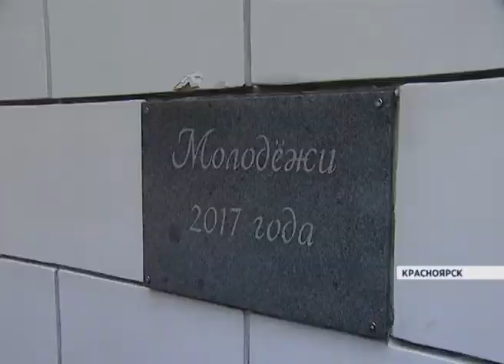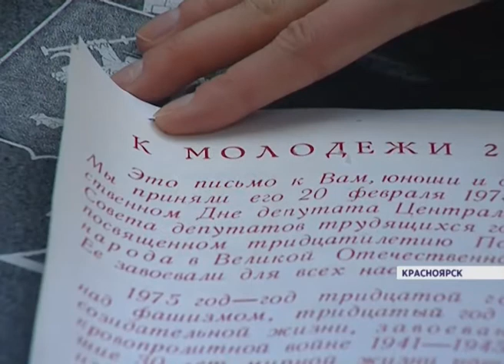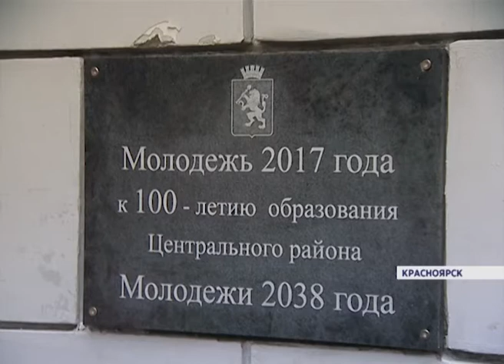В Красноярске вскрыли "капсулу времени" с письмом из 1975 года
В Красноярске вскрыли капсулу, которая больше 40 лет пролежала в стене администрации Центрального района